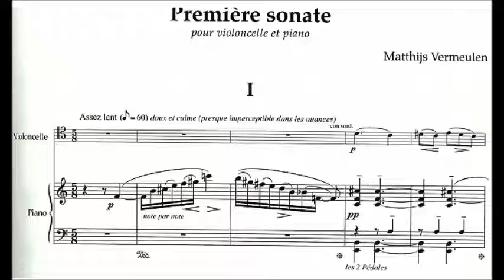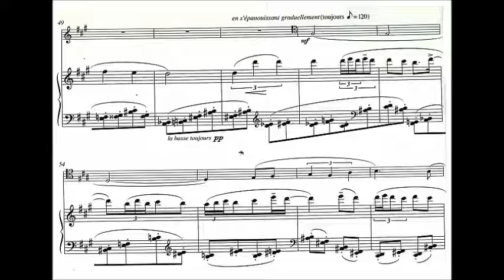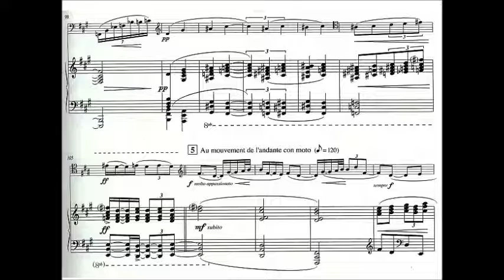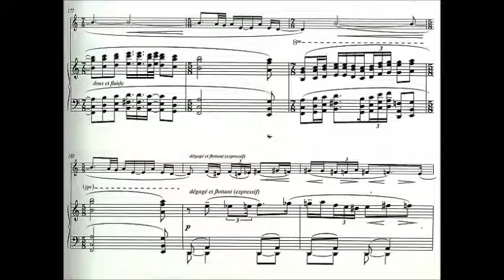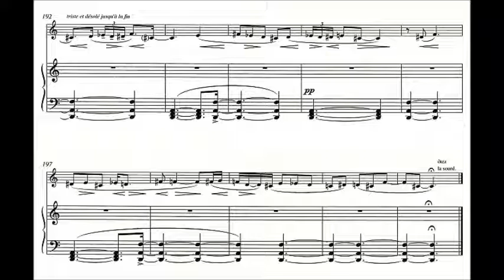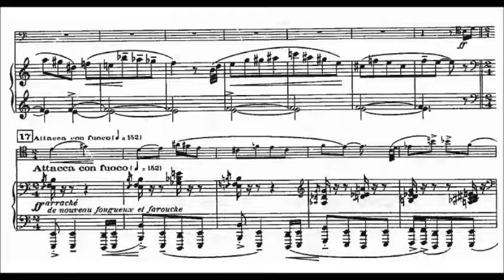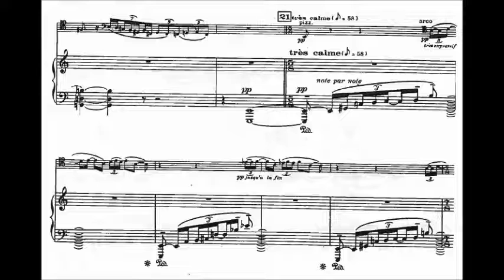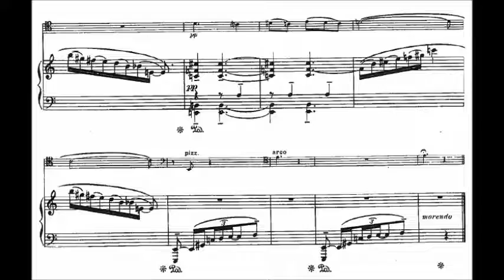Matthijs Vermeulen - Cello Sonata No. 1 (1918)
Matthijs Vermeulen

Cello Sonata No. 1 (1918)

1. Assez lent
2. Assez vite

Anner Bijlsma, cello and Reinbert de Leeuw, piano

A few days after Debussy's death on 25 March 1918 was announced, the French master was commemorated in Amsterdam with a concert of his Cello Sonata from 1915. The performance (by Thomas Canivez and Evert Cornelis) left a deep impression on Vermeulen, as seen from his review in De Telegraaf. The work – written for "such an old-fashioned combination as piano and cello" – opened up for him unexpected perspectives and possibilities. Shortly after this he started notating his own sonata.

That Vermeulen's composition is indebted to Debussy, can be seen from the melodic structure with its modality and chromaticism, and some bars of whole tone writing. Another characteristic feature which Vermeulen's sonata shares with Debussy is the alternation between lyric melodic parts and motoric passages, where the emphasis lies not in the exact realisation of the pitch but in the energetic movement (both composers give the cello vigorous pizzicati). Also derived from the Frenchman is the use of parallel intervals which serves to give a voice special colour. But in some cases Vermeulen goes considerably further than his model. Thus he departs from tonality already on the first page, where he creates a new sound idiom. Also Vermeulen's composition differentiates itself by polymelodicism (it is not rare for three independent melodies to sound simultaneously) and the level of wildness in the vigorous passages, which tends to be charming in Debussy but more volatile in Vermeulen (it is not without reason that the score is marked somewhere "très fougueux et farouche"). In order to reach this effect Vermeulen developed new pianistic techniques, such as in the opening bars of the second movement.